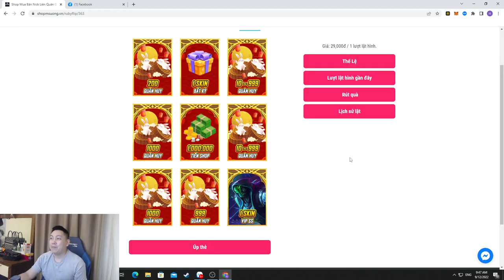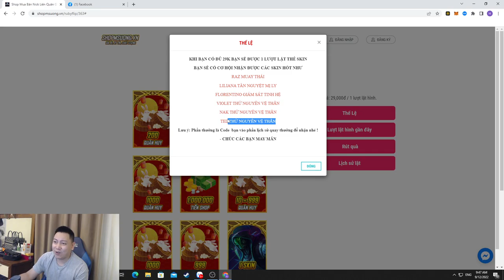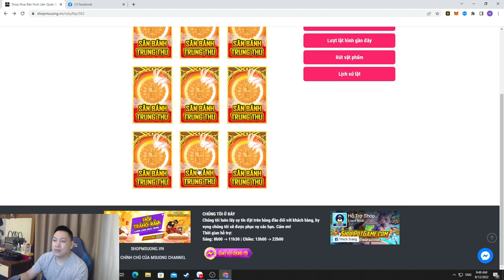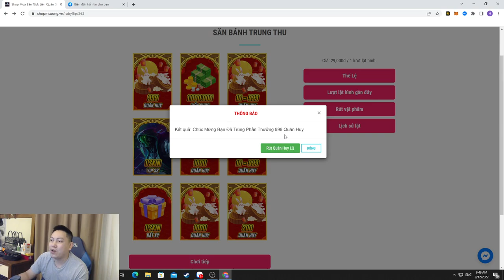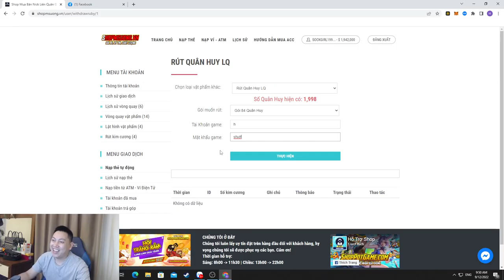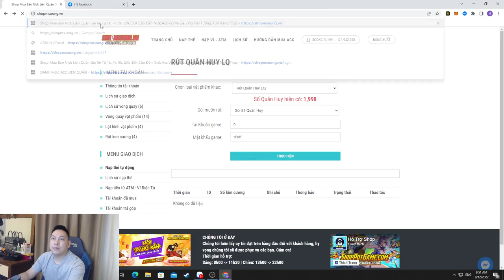Tại Sao Nakroth Rank Chiến Tướng Không Hiểu Quả - Đây Là Lí Do | MSUONG CHANNEL